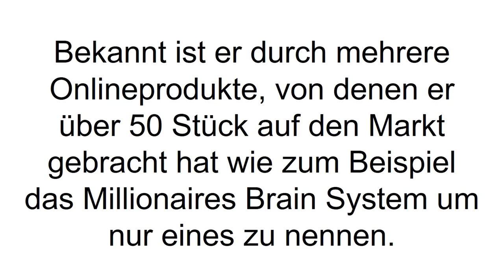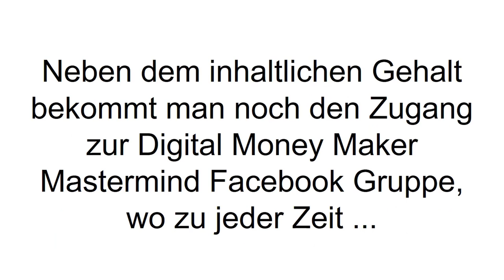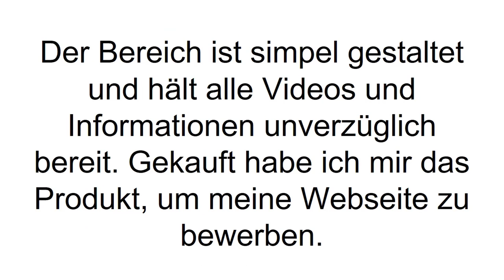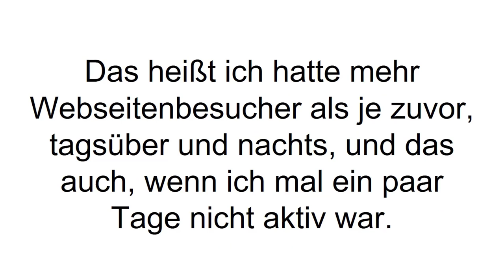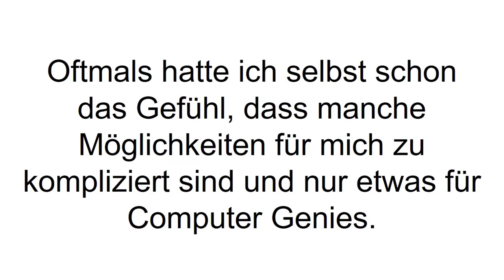[FAZIT] Traffic for Cash Erfahrungen + Review | Infoprodukt von Gunnar Kessler - Test!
Traffic for Cash Erfahrungen. Traffic for Cash ist ein digitaler Kurs von Gunnar Kessler, der zeigt wie und woher man mehr Traffic (Besucher) bekommt für den eigenen Internetauftritt. Worum es genau geht wird im Video erklärt!

Gunnar Kessler arbeitet selbst im Bereich des Online Marketings hauptberuflich. Er ist Buchautor, Seminarsprecher und gibt diverse Coachings. Dazu vermarktet er noch seine eigenen digitalen Infoprodukte wie Traffic for Cash. Davon gibt es schon über 50 Stück aus seiner Feder. Der Traffic for Cash Kurs zeigt insgesamt 37 verschiedene Trafficstrategien. All diese lassen sich anwenden, wenn man eine eigene Homepage, Landingpage, einen Blog, Online-Shop, Facebookseite oder irgendetwas in der Richtung hat. Jeder, der sich mehr Besucher wünscht, um den Umsatz anzutreiben, kann die meisten dieser Methoden verwenden. Dabei sind natürlich auch einige, die spezifisch für Facebook gedacht sind und so weiter.

Neben all diesen Strategien, die ausführlich in Videoform und schriftlicher Form dargestellt werden, zeigt der Autor noch 100 weitere Quellen für PPC Traffic und kostenlosen Traffic. Dabei stellt er zum Beispiel die Plattform Contaxe vor und wie man diese nutzt. PPC Traffic steht für Pay per click und ist eine Form des bezahlten Traffics. Dazu zählt zum Beispiel das Schalten von Werbung auf Google. Beim Kauf des Kurses erhält man außerdem noch Zugang zu der Digital Money Maker Mastermind Facebook Gruppe, wo man sich immer mit den Mitgliedern austauschen kann zu allem, was Traffic und Online Marketings betrifft.

Die Vorteile von Traffic for Cash zusammengefasst sehen so aus: man braucht nicht unbedingt eine eigene Webseite, man braucht kein eigenes Produkt, viele Strategien sind kostenlos, die Methoden können verwendet werden auch wenn man über keine Vorkenntnisse verfügt und alles ist absolut anfängerfreundlich gestaltet.

Wenn Du mehr zu Traffic for Cash erfahren willst, dann schau JETZT bei Produkt-Kenner.de vorbei!